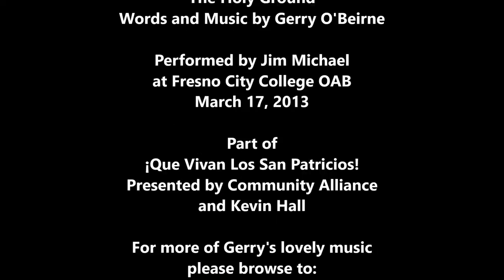Jim Sings - Holy Ground June 15, 2016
This lovely song was written by the wonderful Gerry O'Beirne. I was grateful when he gave me permission to sing it at the ¡Que vivan lOS San Patricios! Saint Patrick's Day concert at the beautiful Old Administration Building of Fresno City College.

I am even more grateful that Gerry has given me permission to share my performance of the song with you here on YouTube.

I highly recommend you listen to more of Gerry's music and on iTunes. If you ever get the chance to see him live, be sure to go!

Thank you, Gerry!